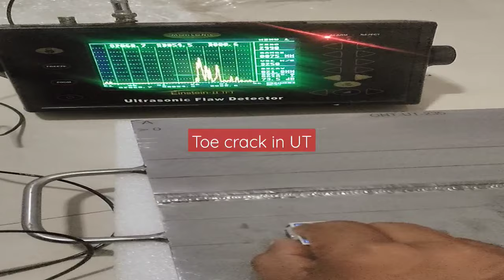Toe crack in weld ll Ultrasonic testing